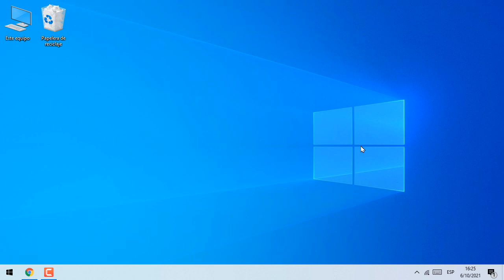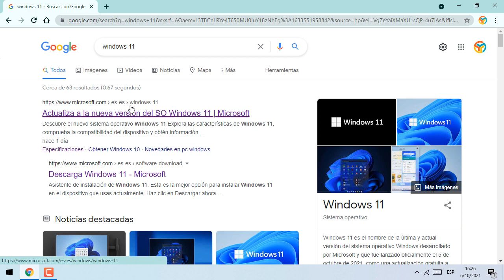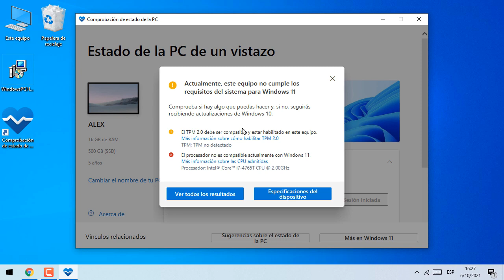Requisitos para instalar Windows 11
En este video veremos cuales son los requisitos para instalar Windows 11.
Programa para saber si se puede instalar en nuestra computadora.